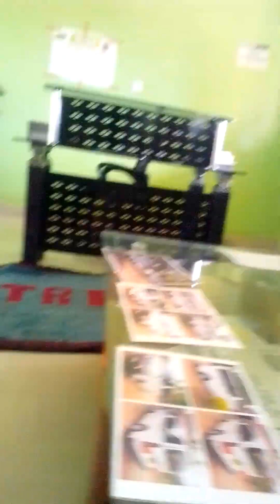Viewing my father's body at syongila mortuary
A tour of kitui county, MercyNguku The World Traveller 🇷🇼🇰🇪